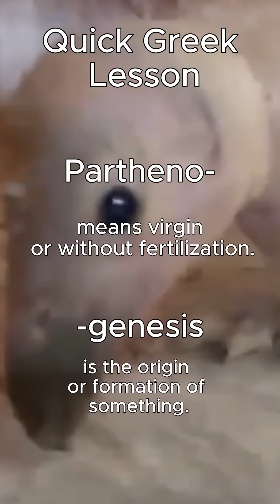This Critically Endangered Bird Performed A Miracle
The California Condor is one of the most critically endangered birds in the United States. It is extremely closely monitored by researchers, which led to a miraculous discovery.